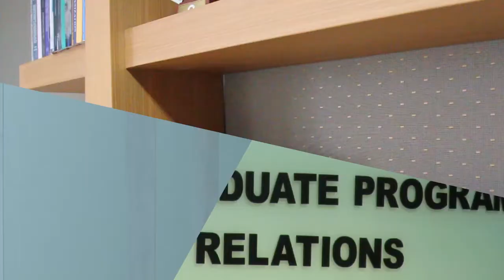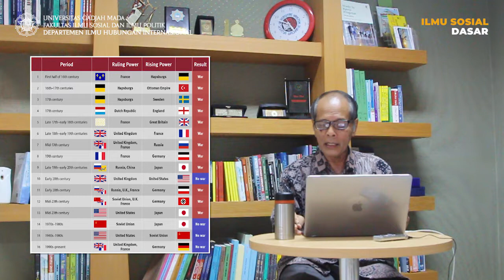Podcast Ilmu Sosial Dasar: Sejarah dan Hubungan Internasional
Sejarah sering kali ditulis oleh para 'pemenang' perang, atau mereka yang berkuasa. Sejarah dapat membentuk persepsi akan diri sendiri, 'orang lain', dalam peristiwa atau proses. Sejarah melegitimasi aktor, kebijakan, dan perilaku tertentu yang berlaku saat ini. Bagaimana kita memisahkan kebenaran dari kepalsuan? Bagaimana membuktikan validitas "fakta" sejarah? Dalam podcast ini, kami membahas lebih dalam representasi fakta sejarah dengan menganalisis diskursus sejarah bersama Prof. Mohtar Mas'oed. Kita akan mempelajari teori sejarah dan perannya dalam memahami hubungan internasional.

Department of International Relations, Universitas Gadjah Mada